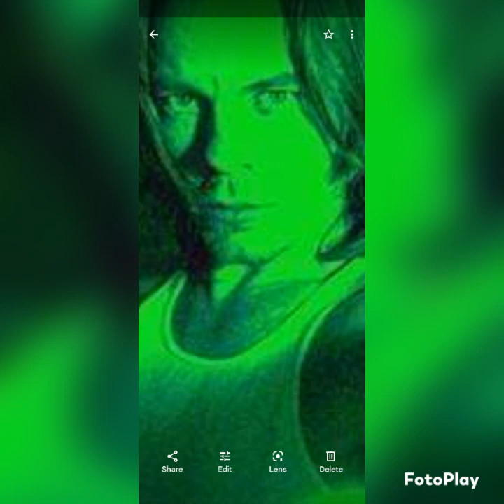Come On Down